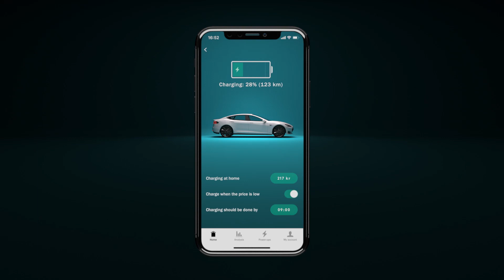Tibber Easee Video